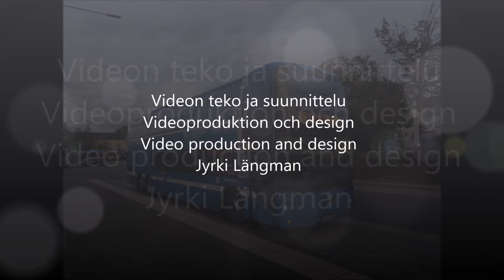Busseja Ruotsissa 13 ja 14 09 2019